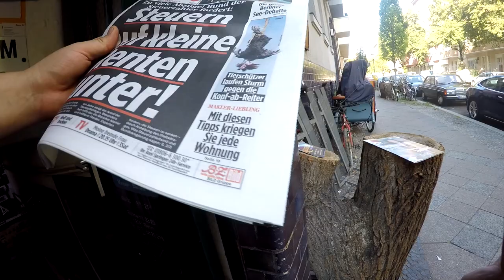Tretlagerschale abgerissen, Bike Repo Stevens, Fahrradschlauch Rasensprenger # 512 Tommys Vlog´s